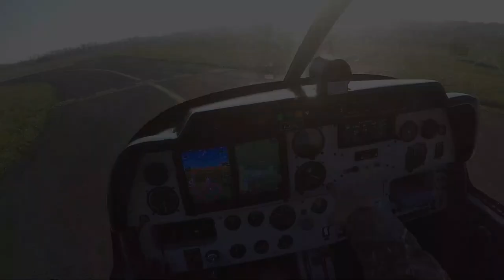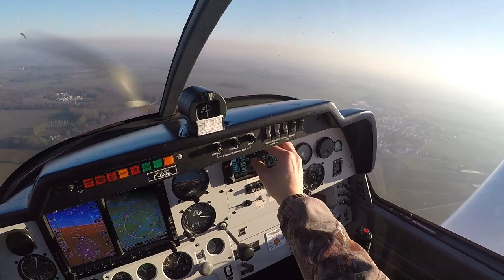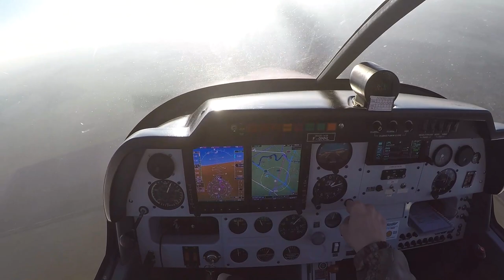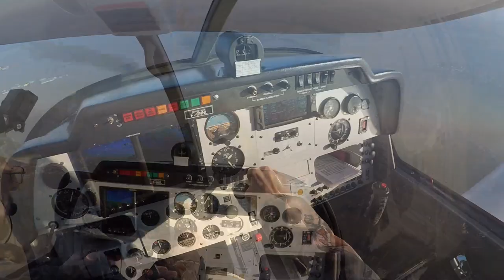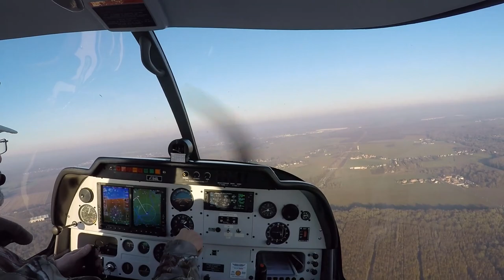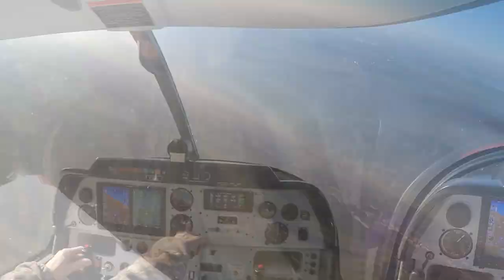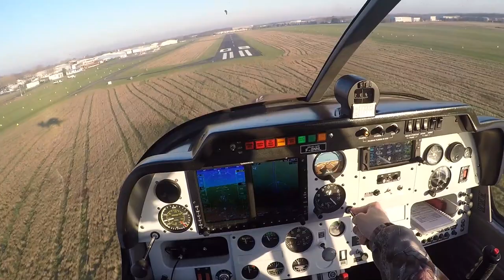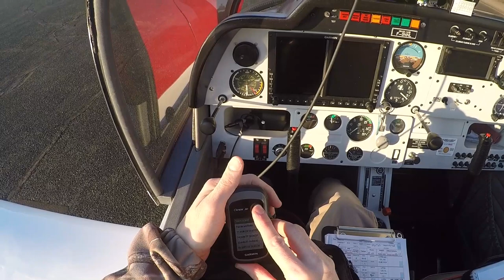PPL - Vol solo avec visibilité bien dégradée, Lognes/Melun LFPL/LFPM - 21/01/2019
Un cours vol instructif, il ne faut pas aller bien loin pour apprendre quelque chose sur le vol "en condition dégradée" !!
J'étais parti pour faire un vol solo de reconnaissance, en quelque sorte, et découverte du château de Courances puis survol de Fontainbleau et Blandy les Tours. Avec une météo à priori plutôt froide, une première pour moi, donc une attention toute particulière à avoir.
Finalement, météo très dégagée, moins fraiche que prévue : le ciel bleu laissait présager un vol tout ce qu'il y a de plus agréable. Sauf que les mesures de visibilités n'étaient pas au top à Melun.
Et je m'en rends très vite compte juste après le décollage !!
Vol écourté mais survol de châteaux et au final une impression positive, malgré un ressenti pas toujours satisfaisant. L'impression d'avoir appris quelque chose, le genre qui donne davantage d'expérience ! :-)

Ah oui, j'ai laissé une dominante des séquences "tête", donc si vous avez le vertige c'est normal, le but étant aussi de montrer comment cela se passe en vrai...

Bon vol !